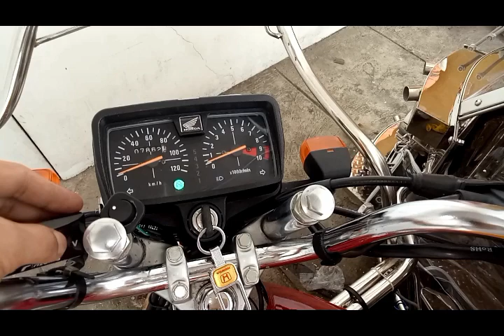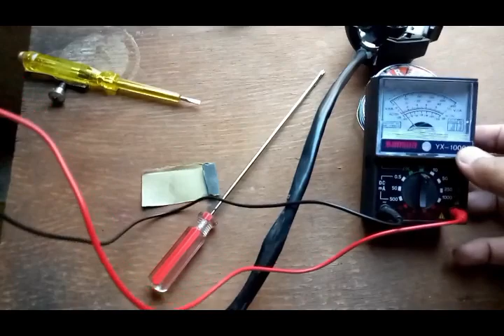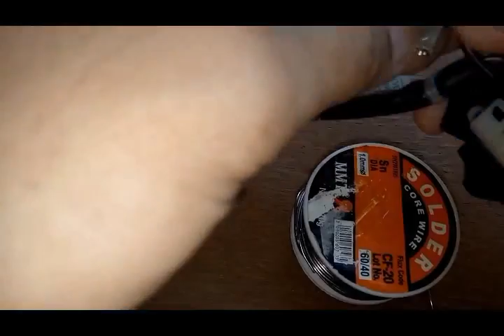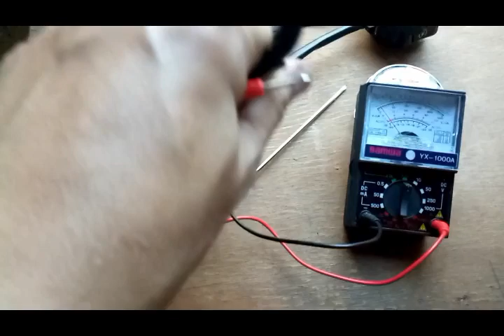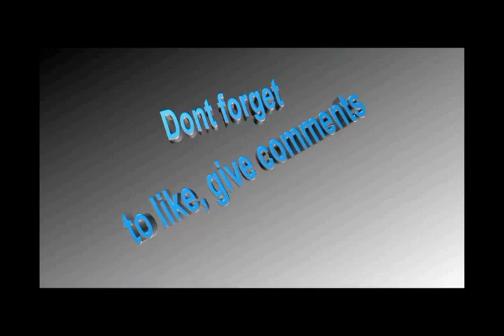Honda tmx 125 alpha ayaw umandar sa push start...Problem fixed at walang pinalitan na piyesa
Ang videong ito ay isa lamang sa paraan para madiagnosed ang isang motor na ayaw gumana sa push starter switch na walang pinapalitan na anumang piyesa.
Kung ayos naman ang battery at starter relay mo maaaring isa ito sa mga dahilan kung bakit ayaw gumana ng starter switch